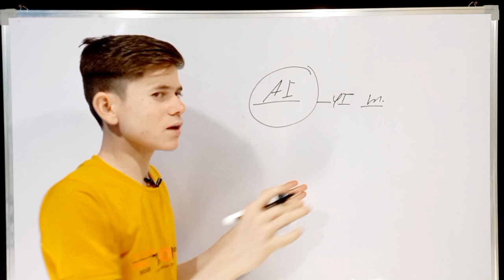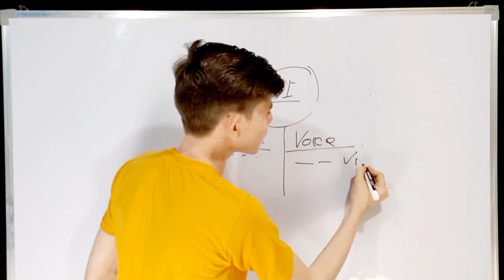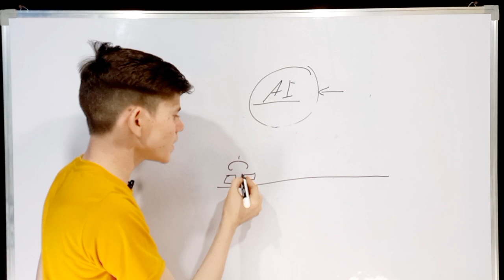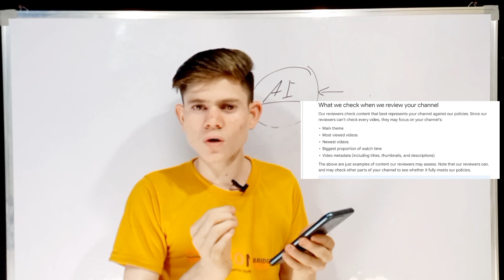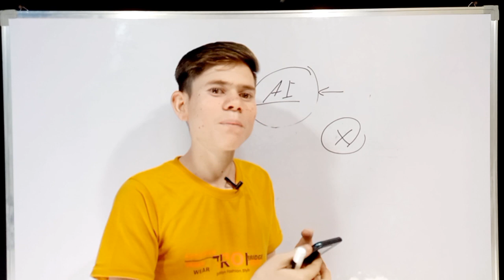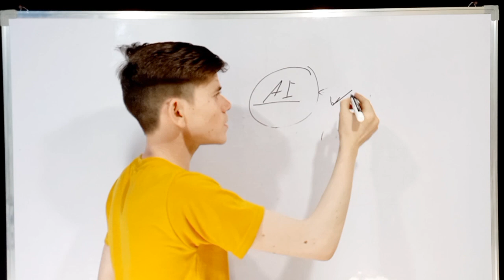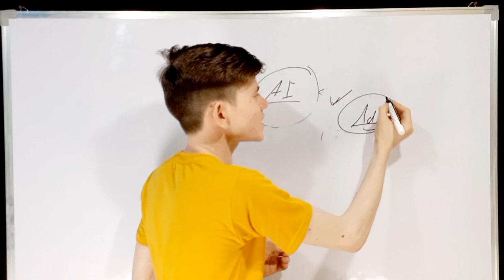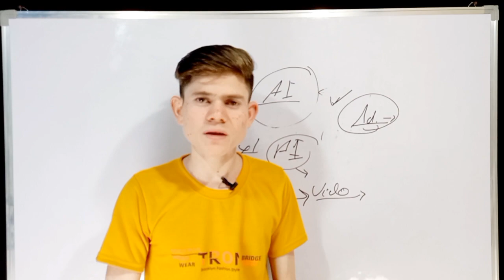AI Content Monetized On YouTube ? | AI Content Monetization Policy 2023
✅️Your Queries -
Technical surya
AI Video
Can I use text to speech for youtube
voice over channel monetize
chat gpt Content
chat gpt Content creation
AI Content Monetization Policy
AI voice monetization
AI Video monetization